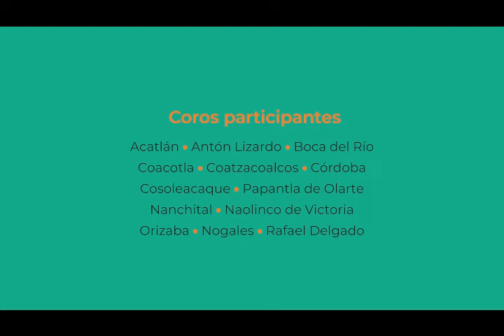Pelea de gallos | Coro Museo de Arte del Estado de Veracruz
Niñas y niños de la Red Estatal de Coros y Orquestas Infantiles y Juveniles presentan sus avances en pequeños espectáculos virtuales.

Hoy compartimos la interpretación que realiza el coro infantil Museo de Arte del Estado de Veracruz de la canción “Pelea de gallos” de Juan S. Garrido.